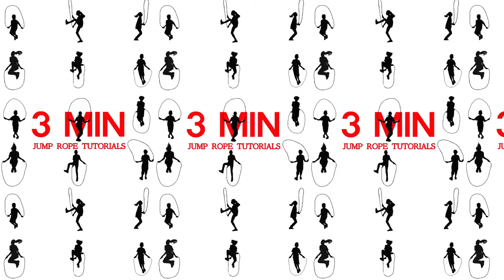Jump Rope Skill - Triple Under Collection/Slow Motion